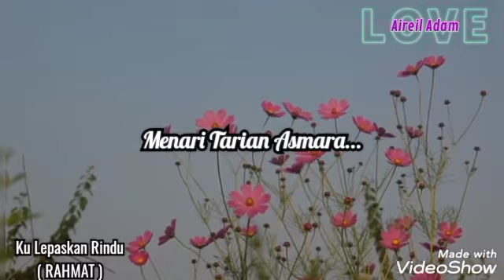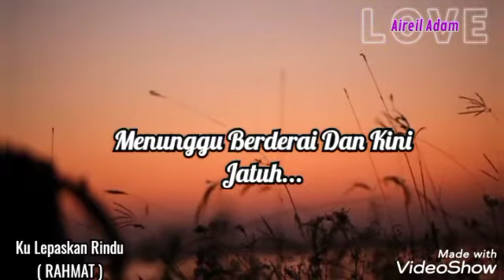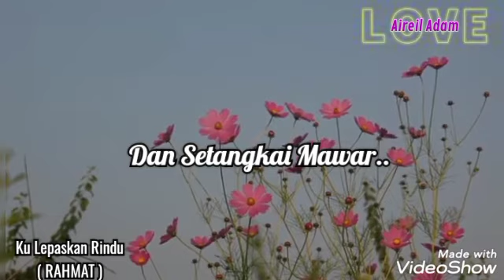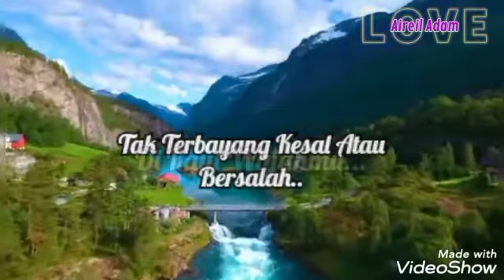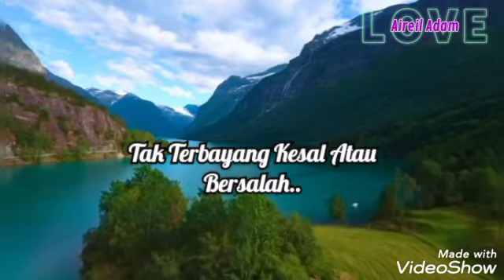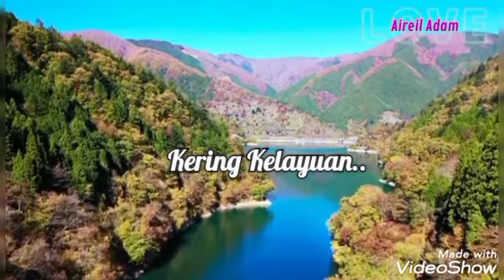ku lepaskan rindu lirik song by RAHMAT